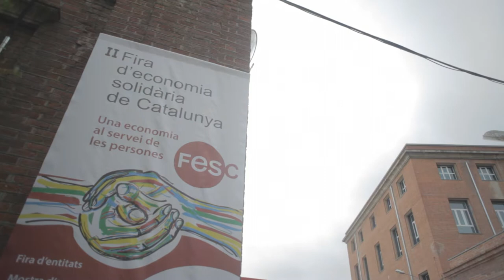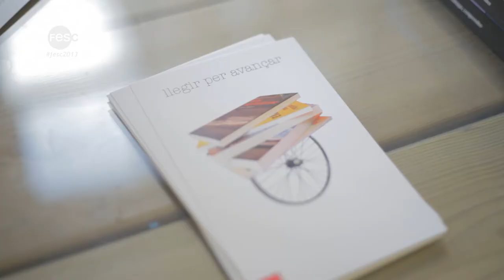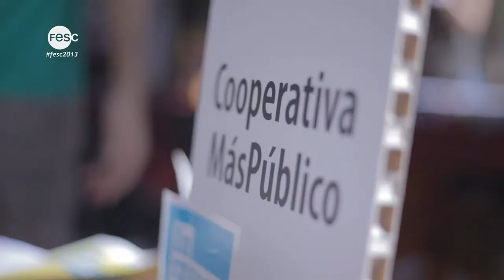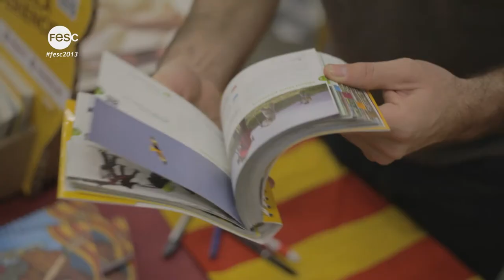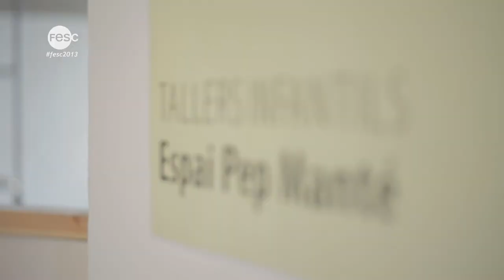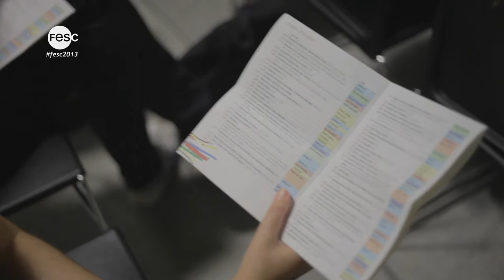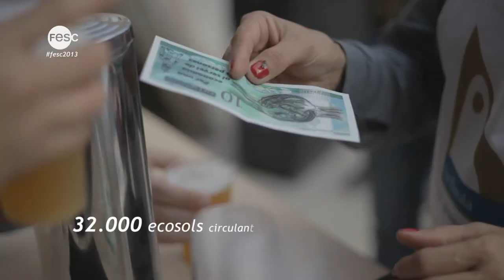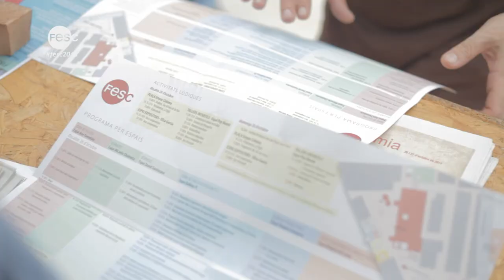II Fira d'Economia Solidaria de Catalunya | Reportatge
Reportatge de la II Fira d'Economia Solidària organitzada per la XES els dies 26 i 27 d'octubre de 2013 al recinte Fabra i Coats de Sant Andreu (Barcelona).